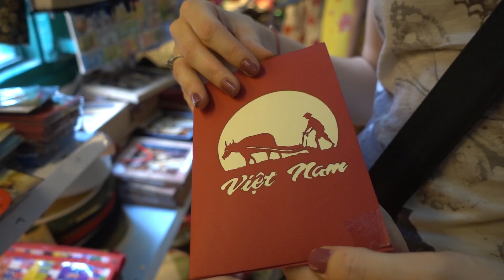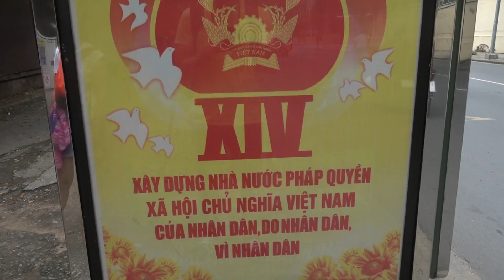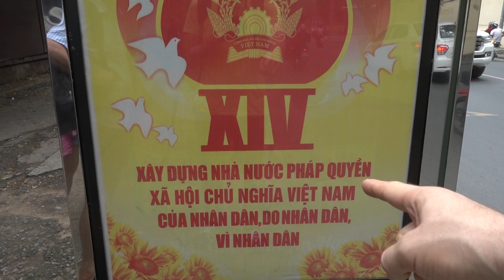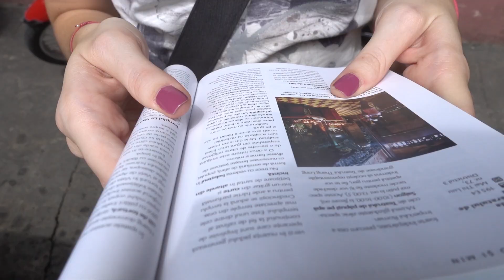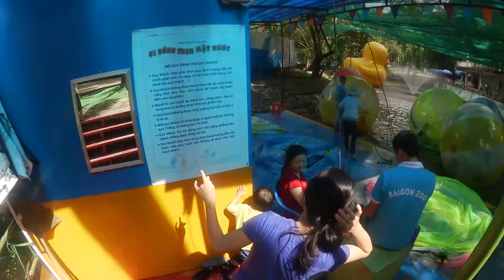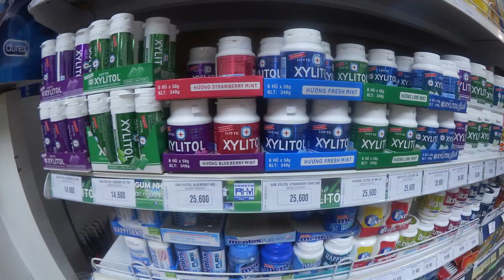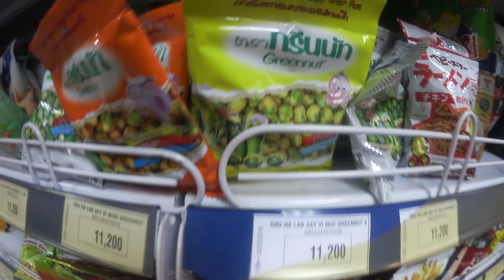Ce au ăștia la magazin în Vietnam?